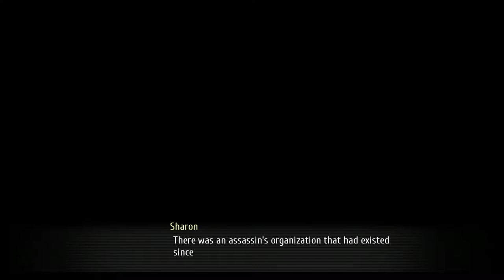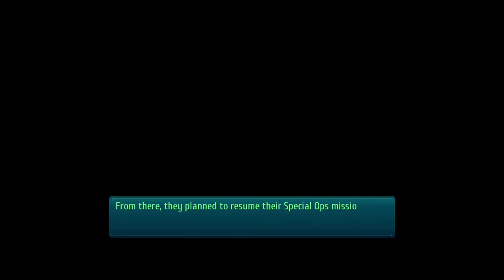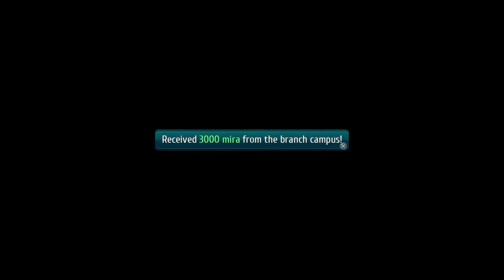The Legend of Heroes: Trails of Cold Steel III (PS4 PRO) - Walkthrough part 18